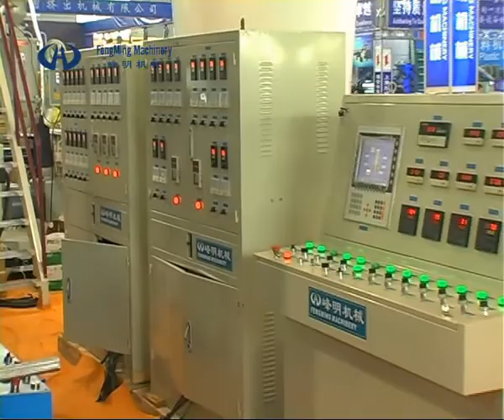Fengming Machinery,5 layer co-extrusion film blowing machine - Ruian Fengming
We are professional Bag making Machine, Extruder Machine, Printing Machine manufacturers and factory.We can produce Bag making Machine, Extruder Machine, Printing Machine according to your requirements.More types of Bag making Machine, Extruder Machine, Printing Machine wanted,please contact us right now!